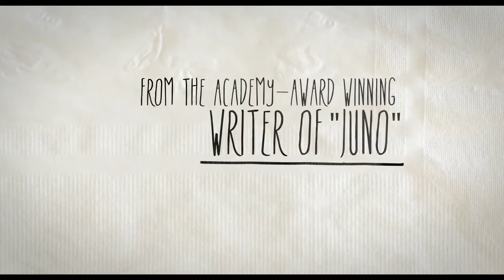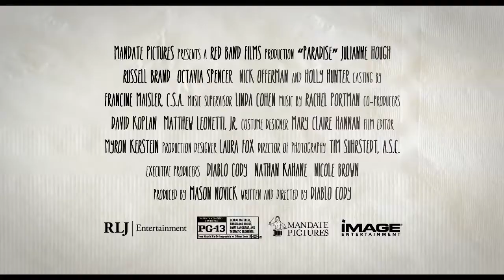PARADISE Official Trailer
Available on VOD: September 19, 2013
Available in Theaters: October 18, 2013

Writer-director Diablo Cody (Academy Award® winner for Best Screenplay, Juno, 2007) delivers this hilarious tale of innocence lost and paradise found, starring Julianne Hough (Safe Haven), Octavia Spencer (Academy Award™ winner for Best Supporting Actress, The Help, 2011) and Russell Brand, Get Him to the Greek).  After a nearly fatal accident, 21-year-old Lamb Mannerheim (Hough) is beginning to realize that the world is much bigger than her small, God-fearing Montana town. Armed with a big, fat insurance payout and a checklist of untried sins, there's only one place for her first taste of temptation...Las Vegas! Now this wide-eyed, innocent girl will have to navigate the bright lights, seedy bars and dark alleys of "Sin City." And, with the help of a few new friends (Brand and Spencer), Lamb just might survive her strange adventure and discover what it means to really live. Holly Hunter (Academy Award winner™, Best Actress, The Piano, 1993) and Nick Offerman (TV's "Parks and Recreation") also star in this oddball odyssey of lost souls, broken faith and cheap cocktails...a true journey of the heart.